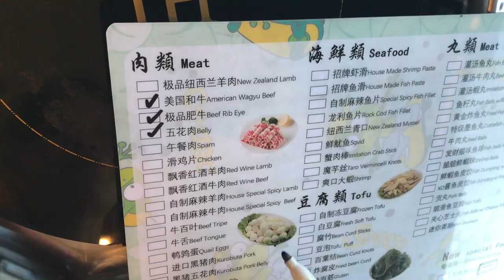iPot (AYCE) Hot Pot SF Buffet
iPot AYCE Hot Pot San Francisco

●Joakim Karud - Good Old Days